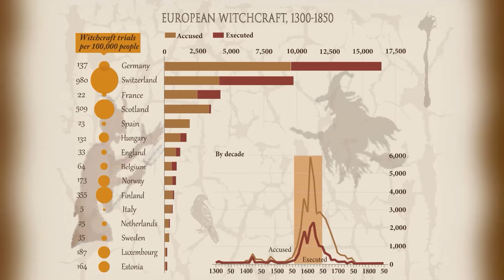Thị trấn Phù Thủy SALEM và lịch sử đen tối của nó | MÁY THỜI GIAN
Thị trấn Phù Thủy SALEM và tội ác | MÁY THỜI GIAN
Voice: Lẻn
Script & Edit: Paulienhart

Mốc thời gian:
0:00 Intro

Our Channels:   @MayThoiGian   @MTGKeTruyen   @MTGVuTruHoc